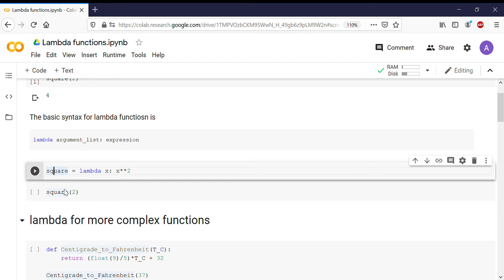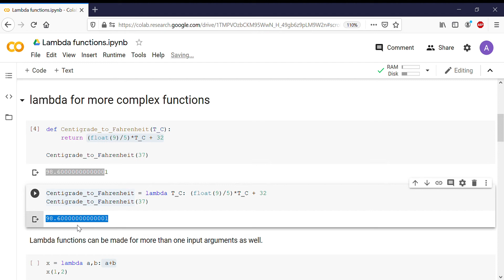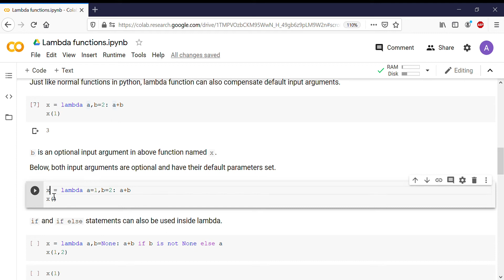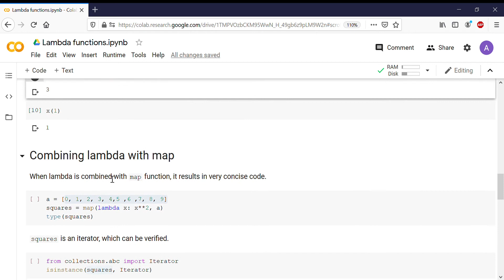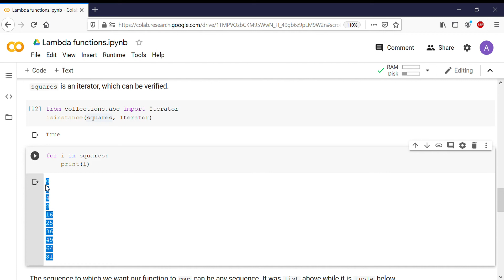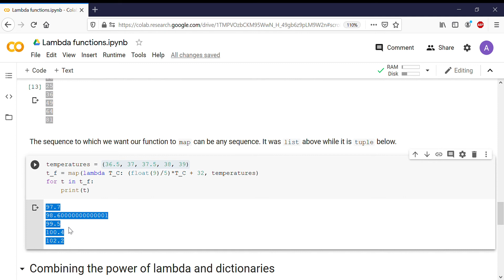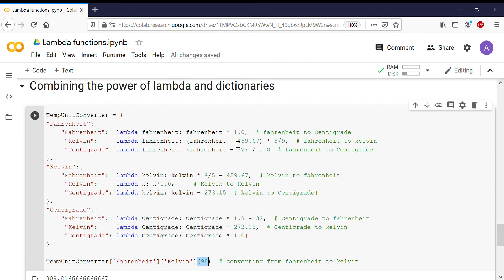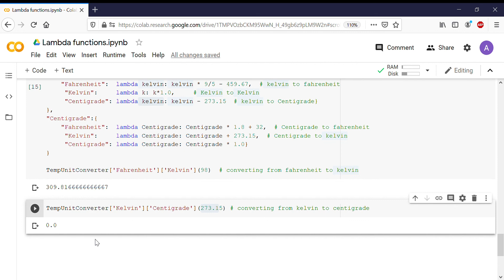Lambda function in python | Python for beginners | Python in Urdu/Hindi | Lesson 17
This video describes lambda functions in python and how they can be combined with dictionaries and map.

The material used in this video is available You can run the jupyter notebook online by clicking on `open in colab` button if you have github and gmail account. Alternatively you can download the file/repository and open it using python/jupyter notebook.

It is highly recommended that you watch this video with maximum video quality and in full screen mode.

This is part of series of tutorials named `python for beginners` delivered in Urdu/Hindi. To watch full series of tutorials for absolute beginners